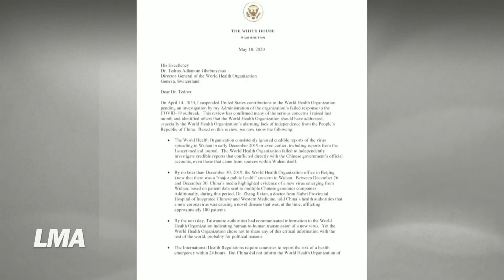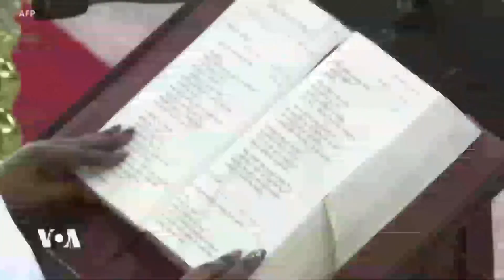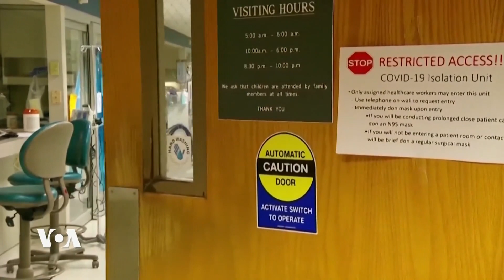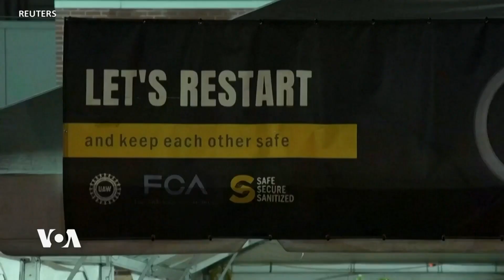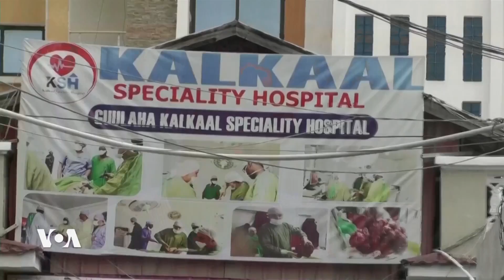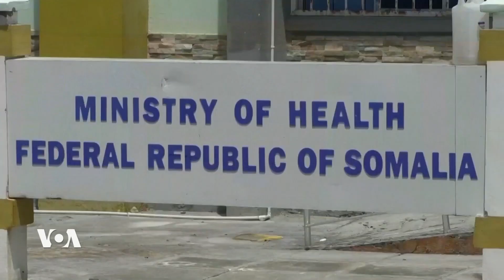LMA - Journal TV DE VOA AFRIQUE DU 05.19.2020 - Presentation John Lyndon